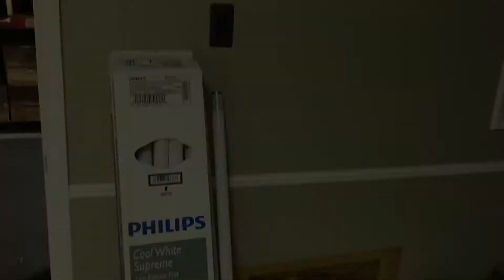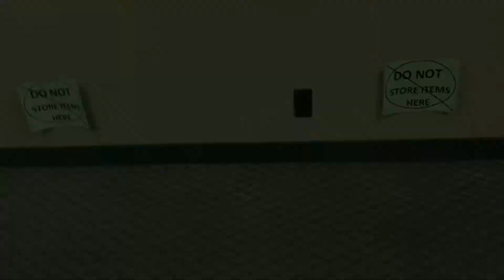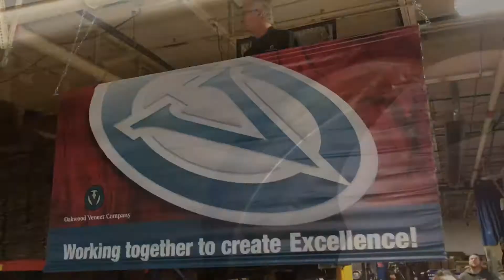OAKWOOD VENEER 5S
5S a common area.  Let's see, what could we possibly do with all of that new found space?